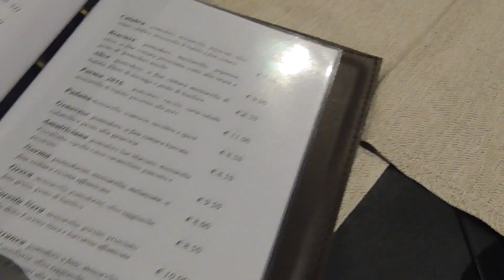JEREMIAS_e4_nieankommen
tickets für unsere shows ab sofort erhältlich!

LIVE 24
15.07. München, Tollwood (sold out)
16.07. Erlangen, Wöhrmühle Open Air (sold out)
17.07. Freiburg, ZMF
19.07. Paderborn, Wohlsein Open Air
21.07. Luzern (CH), KKL
04.08. Reutlingen, HafenSounds
06.08. Linz (AT), Frischluft Open Air
31.08. Koblenz, Festung Ehrenbreitstein (sold out)

FESTIVALS 24
03.08. Szene Open Air, Lustenau (AT)
07.08. Sziget Festival, Budapest (HUN)
09.08. Heitere Open Air, Zofingen (CH)
10.08. Stadt ohne Meer, Köln
16.08. Frequency Festival, St. Pölten (AT)
17.08. Highfield Festival, Großpösna
18.08. Dockville Festival, Hamburg
30.08. Hokus Pokus FestiWELT, Gießen
07.09. Lollapallooza, Berlin

unser zweites Album „Von Wind und Anonymität“ und exklusiven Merch gibts